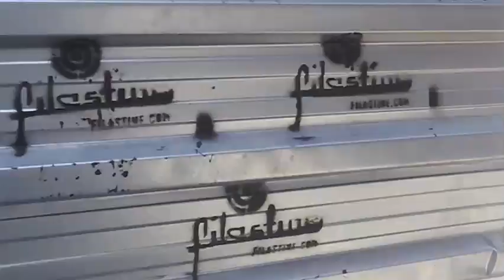Filastine Live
a one hour live set at Ninkasi Kao, Lyon, in february 2008 condensed to four minute